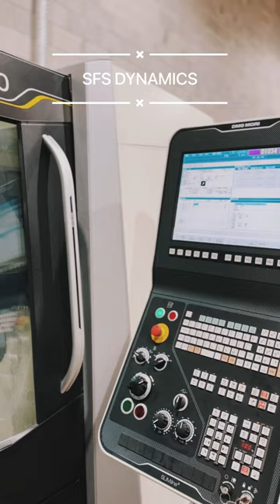Turning stainless part Dmg-Mori Mill-Turn